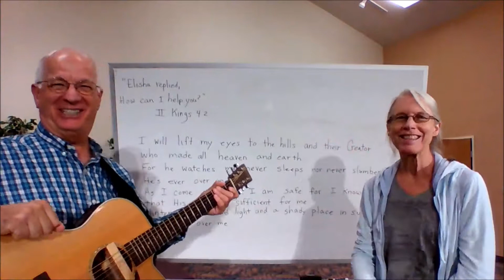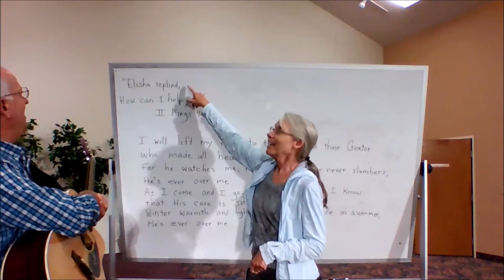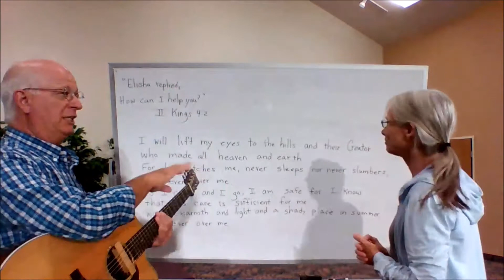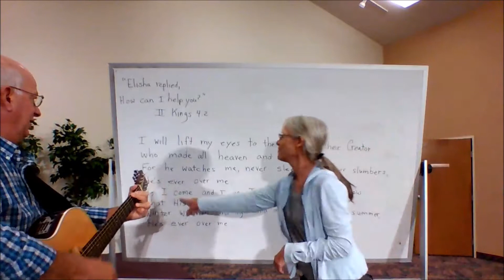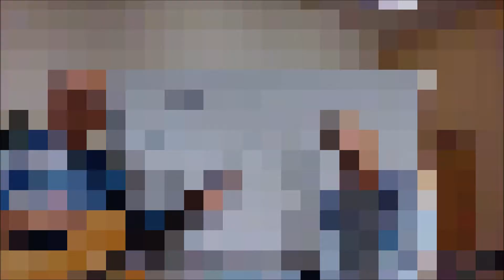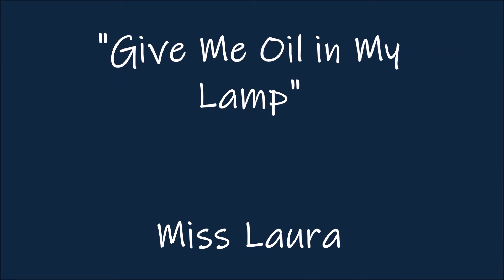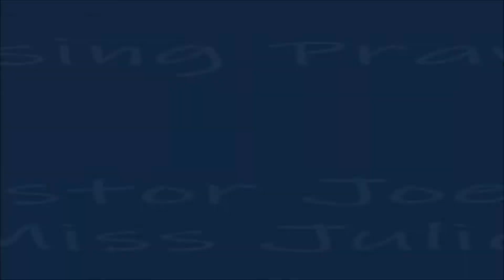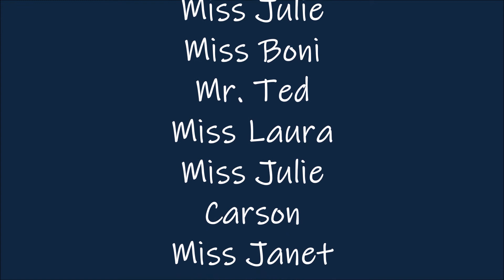Children's Sabbath School for August 29, 2020